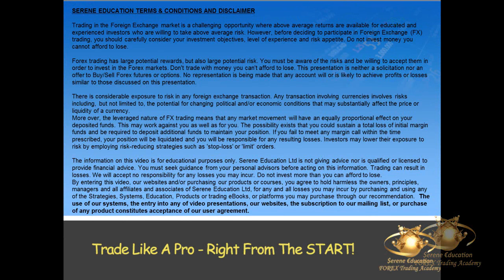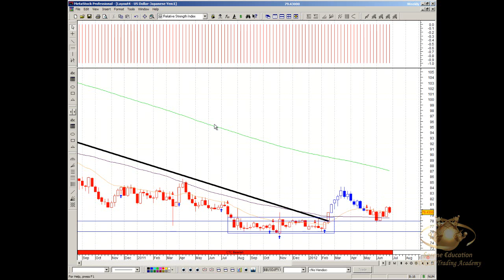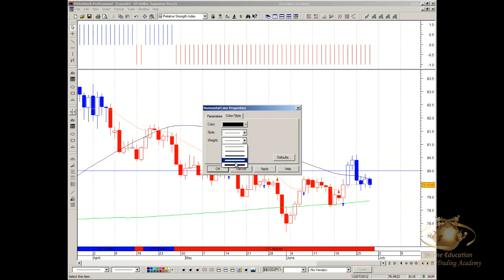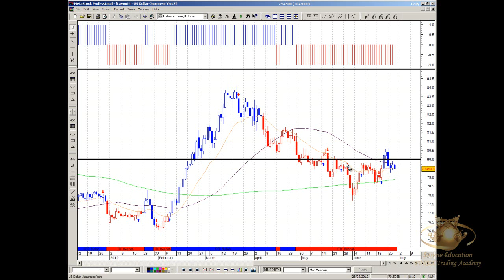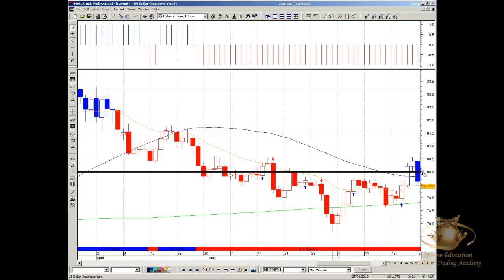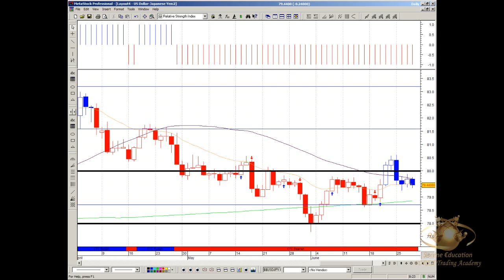Forex Video analysis 28th June 2012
FX Currency Majors Video analysis for 28th June 2012. The charting software being used is Metastock Pro11 & the strategy setup taught by Serene Education Ltd